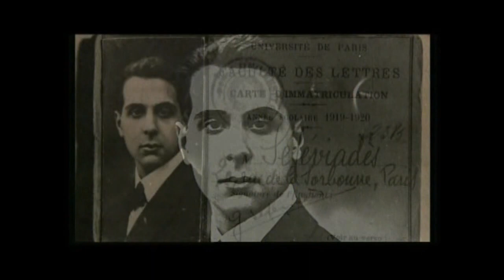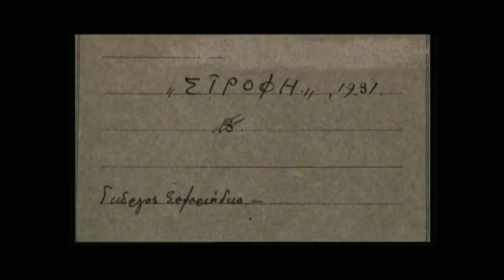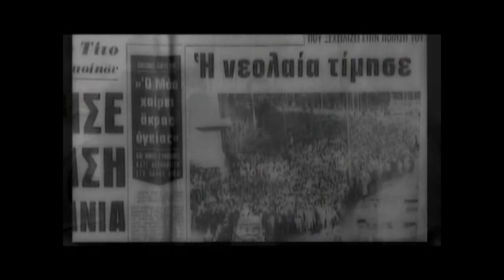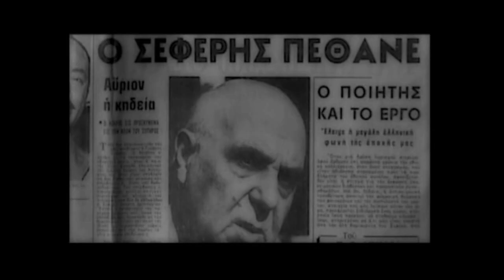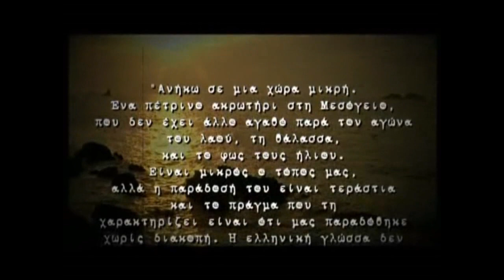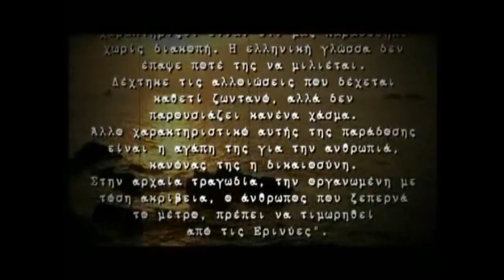Ο Γιώργος Σεφέρης διαβάζει : Τελευταίος Σταθμός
Ο Γιώργος Σεφέρης διαβάζει Γιώργο Σεφέρη